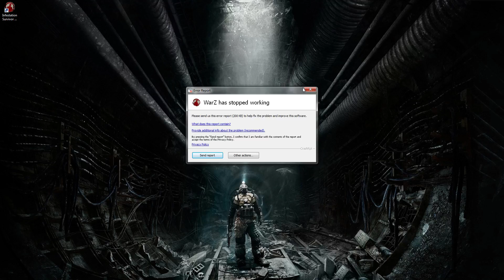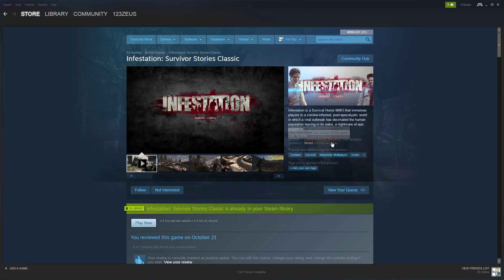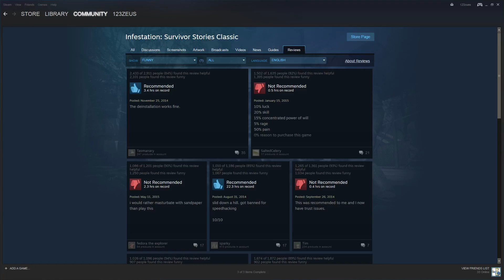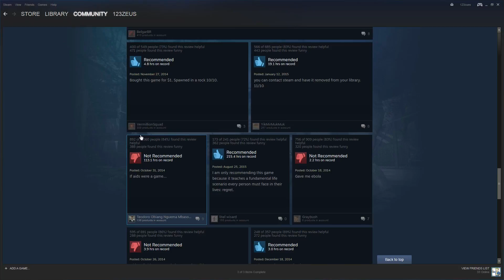Survival Saturday | Infestation: Survivor Stories Classic (WarZ)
"Things I hate less than this game.

1) A fat middle aged women dressed in full dirty Weeaboo clothing shout "kawaii"
2) Anyone who approaches a cashiers desk before they are called forward.
3) Skimmed milk. The worst milk.
4) Old people.
4.5) Old people who think they can drive, who enter the motorway the wrong way drive at 30mph southbound up the northbound carriage and hit a van full of disabled children head on, leaving them more disabled.
5) Dayz
5.5) H1Z1
5.7) Rust
5.9) Anything developed by EA
6) Counter-Strike Global Offencive.
7) Cheaters, Hackers, or anyone who claims to have obtained my IP address through omegle.
8) Sauce on beans on toast, because it ruins the structural integrity of the bread.
9) Warm drinks.
10) Hugh Jackman

I would really rather sit staring deep in my monitor while it was turned off, waiting for the girl from "The Ring" to come out and drag me into her well than ever play this again."
- Scars On Broadway